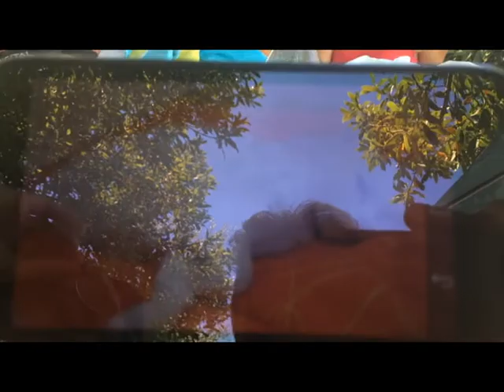Dia de barbacoa. Julio 2014